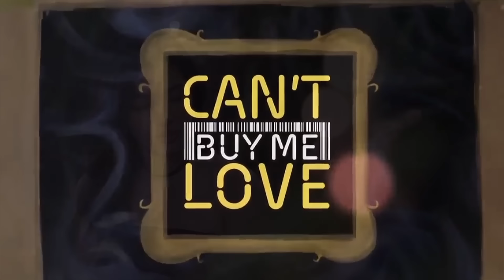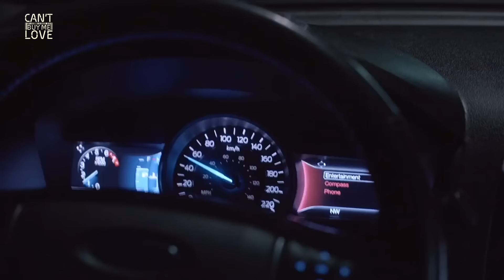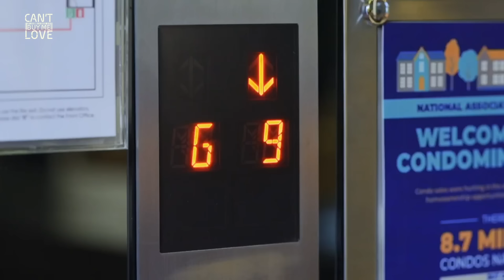Caroline investigates Edward's condo | Can't Buy Me Love Recap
Can't Buy Me Love: Week 15 Recap - Part 2
Can't Buy Me Love Episodes: January 17 - January 19, 2024